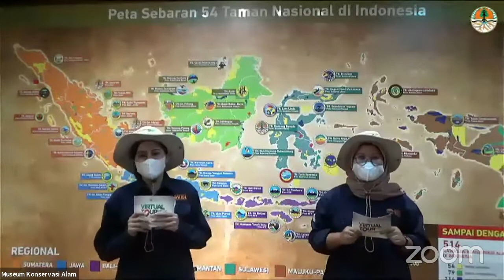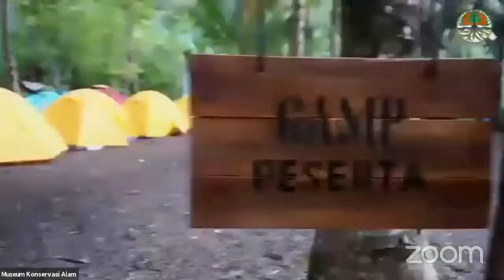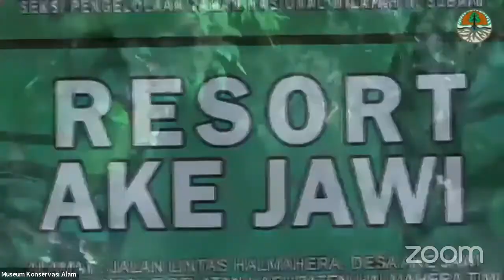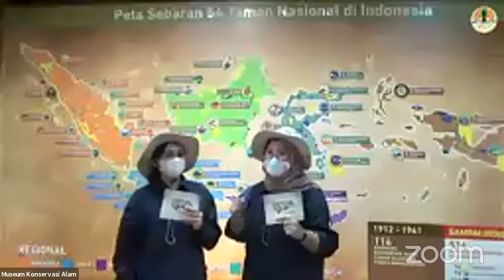Virtual Tour TNTWA #3: TN Aketajawe Lolobata